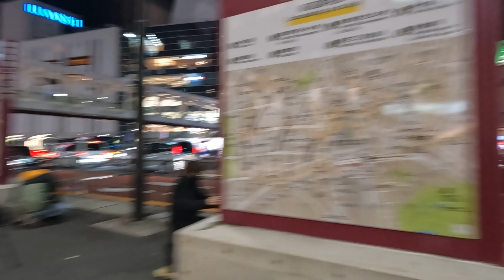新宿さんぽ _ 006 _ 2023/01/10 【GoPro: HERO10 Black】